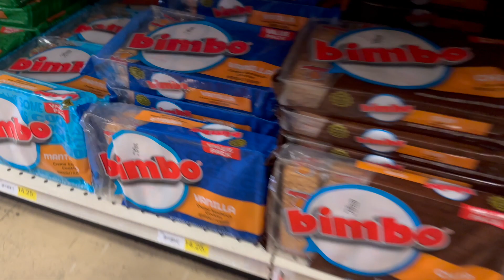First 2 Days In Anguilla 🇦🇮 Vlog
Please be advised, that this Vlog was shot on August, August 2023. Here’s arrival day down in Anguilla from Saint Martin.  And my second full day in Anguilla!!!￼